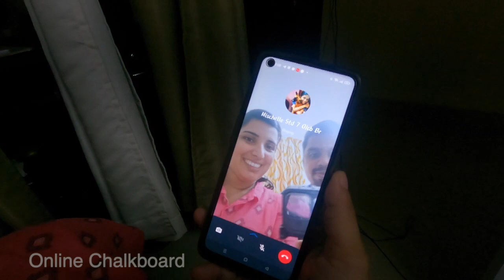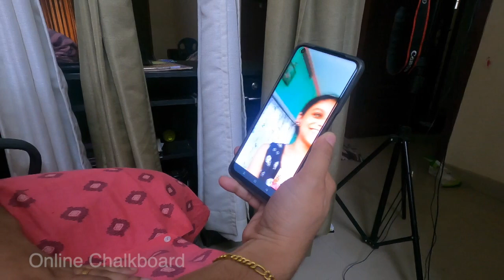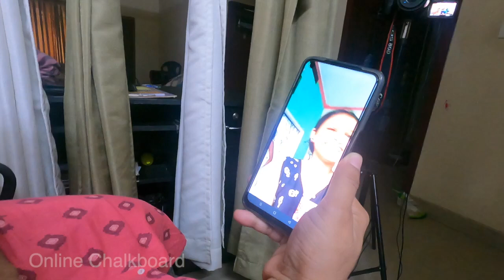Online Chalkboard | Online Onam contest 2k21| Winner ! ! !